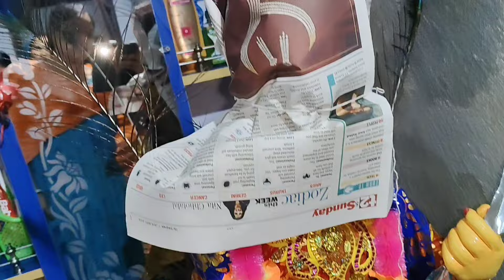বাড়িতে কার্তিক ঠাকুর বসানো নিয়ে ঝামেলা লাগলো,প্রথমবার দুইজা মিলেপাশের বাড়িতে কার্তিক ঠাকুর ফেললাম